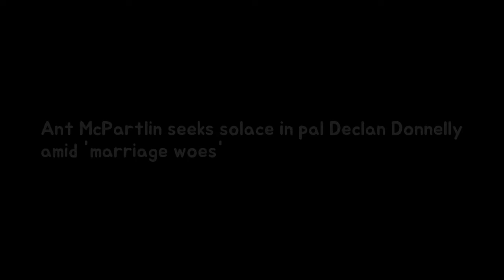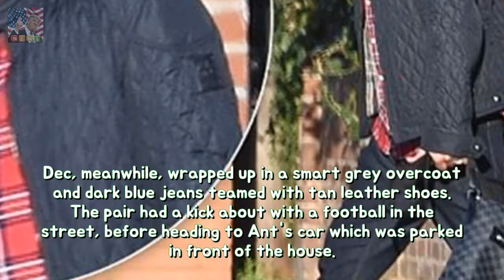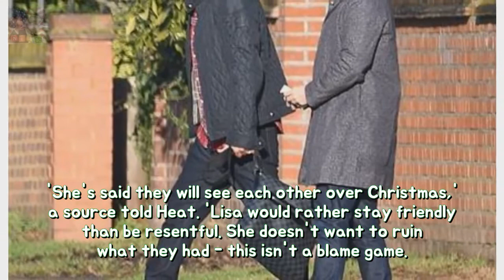Ant McPartlin seeks consolation of friend Declan Donnelly in marriage woes durabili Breaking News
Ant McPartlin was spotted going for a game of football with Declan Donnelly on Monday amid his rumoured marriage woes with wife Lisa Armstrong. The presenter 42 has reportedly been living separately from the make-up artist at a rented home in London since returning from Im A Celebrity filming in Australia.
James Corden beams together with pride as like she steps outdoors with newborn marria Breaking News:
Mary Berry yet Prue Leith banter in regard to rivalry with matching aprons longevity  Breaking News:

✅ The content of my videos is the purpose of